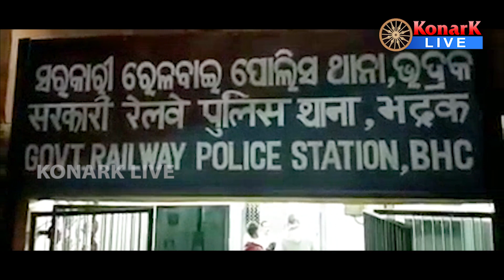ଦାଦନ ଖଟିବାକୁ ଯାଉଥିବା ନାବାଳିକା ଉଦ୍ଧାର, ଭଦ୍ରକ